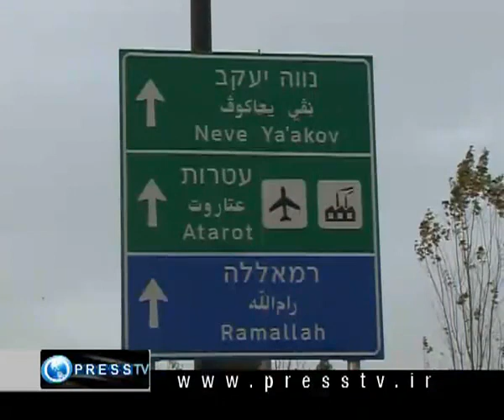Illegal Israeli settlements - Part 2